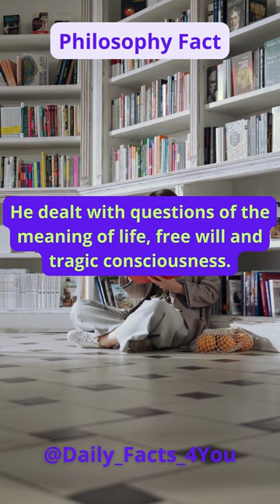PHILOSOPHY FACTS. Lev Shestov was a Russian philosopher.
He dealt with questions of the meaning of life, free will and tragic consciousness.